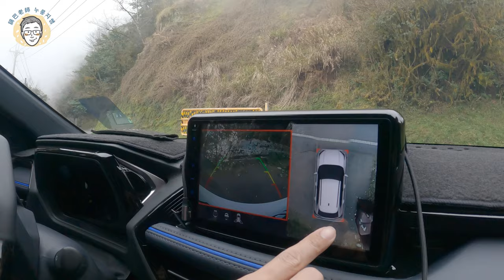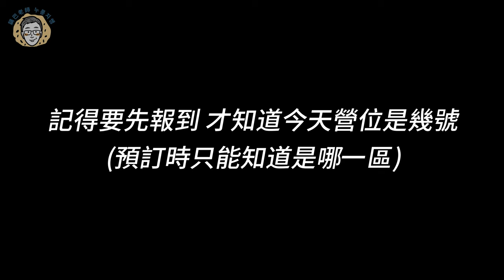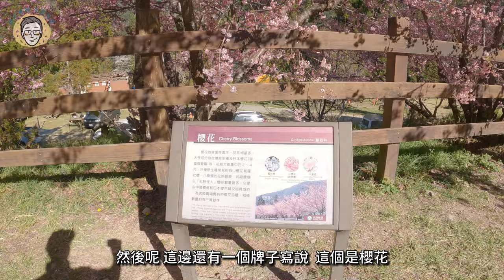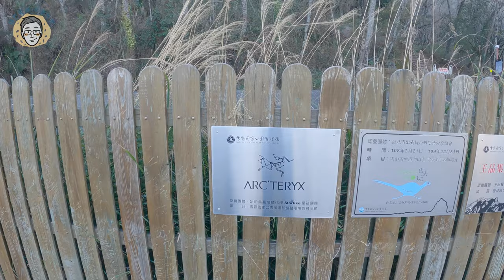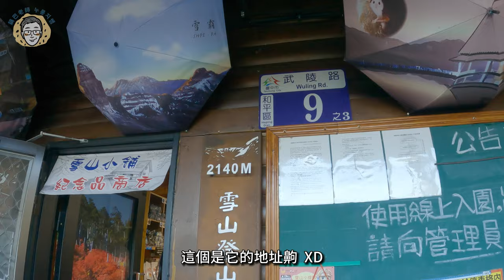開箱｜TOYOTA YARiS CROSS｜開【大鴨】到【武陵農場】車宿行不行??｜櫻花大滿開!!｜公路旅行｜Road Trip｜자동차여행｜くるま旅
鍋巴老師今天要開TOYOTA【YARiS CROSS】到 武陵農場 車宿~🚙🚙
剛好遇上 武陵櫻花 大滿開!! 處處是美景~真是太幸運啦！🤩🤩
想看跨界大鴨到底能不能車宿？想看2024年美翻的武陵櫻花？🌸🌸
就讓鍋巴老師載你線上出遊吧!! 趕快上車~~😎😎😎